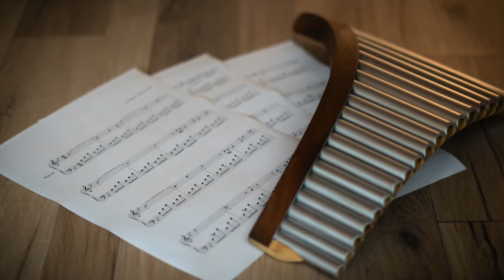Stefan Leng Panflöte - Amazing Grace